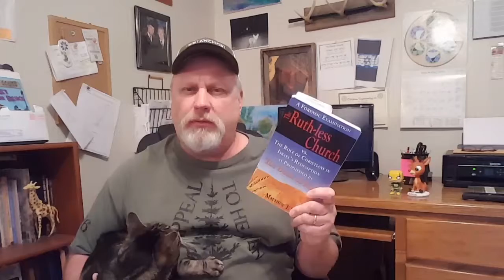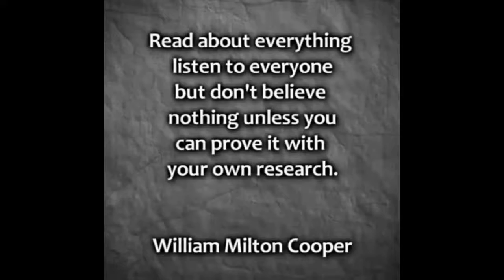Ole Jeff T.V Book Of Ruth & Prophecy Updates May 11 2018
Ole Jeff T.V  Book Of Ruth  & Prophecy Updates  May 11 2018...Catching up on Book  of Ruth author Matthew T. Wison and Just catching up.